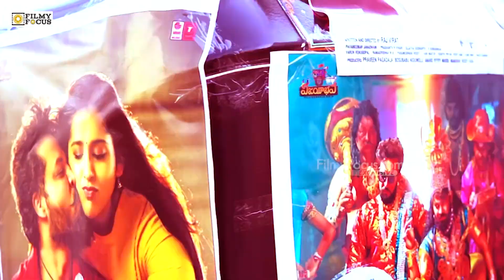Rakesh Master Hilarious Auto Promotions With Rashmi and Nandu | Bomma Blockbuster | Filmyfocus.com